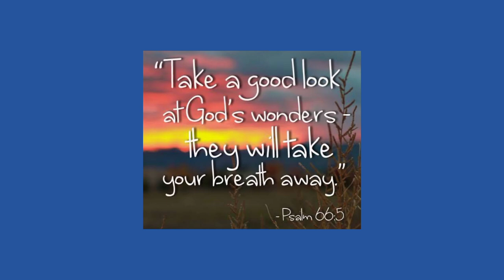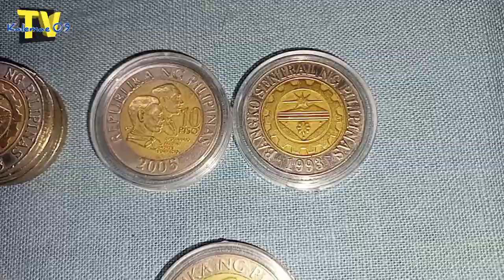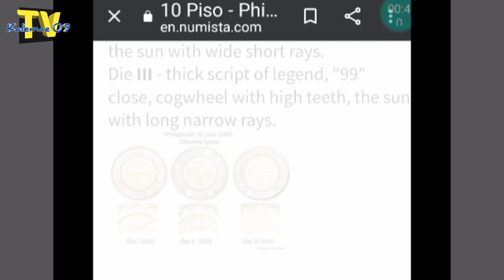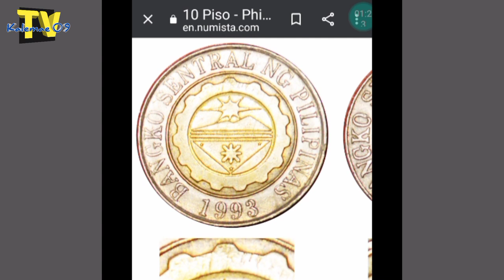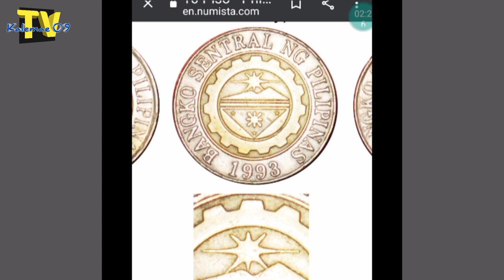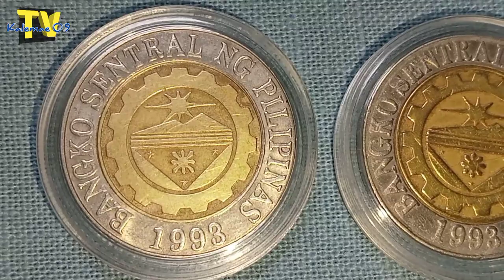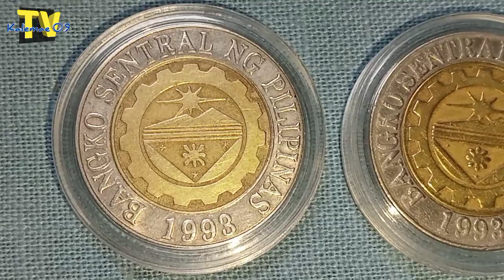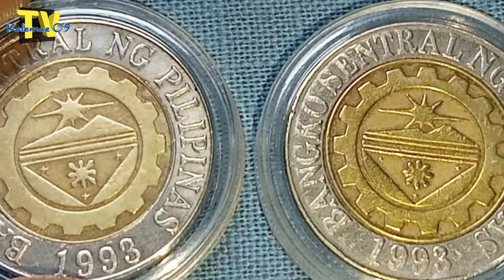2005 10 piso (hybrid) coin isa palang rev III/2K-4K | KAALAMAN